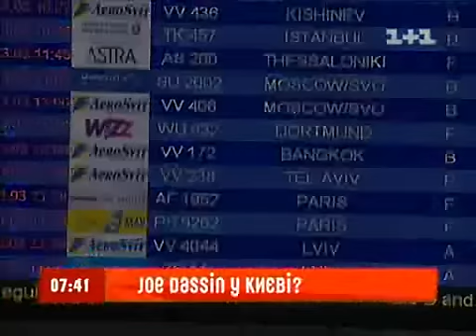Salut, Joe Dassin!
Син Джо Дассена - Жульєн - із артистами мюзиклів "Нотр Дам де Парі" та "Ромео і Джульєта" - в УКРАЇНІ. 13 березня вони дали грандіозний концерт у Києві, присвячений життю і пісням Джо Дассена - "Salut, Joe Dassin!"
Зустрічала французьких гостей в аеропорту Мирослава Ульяніна